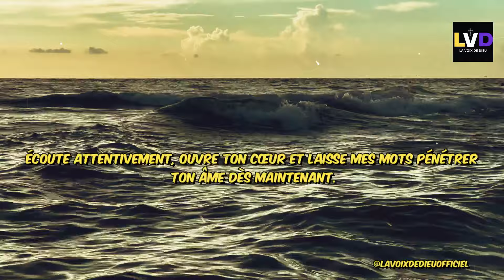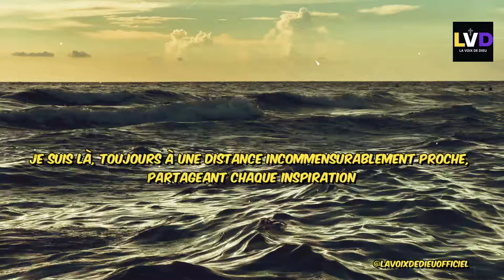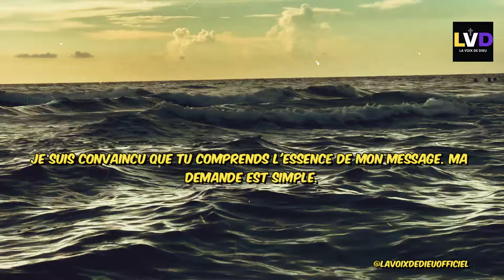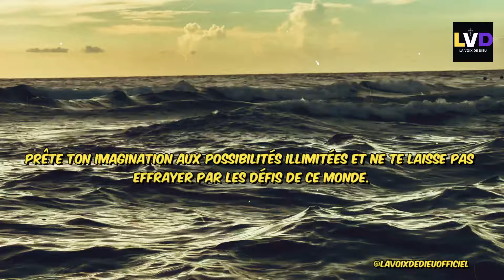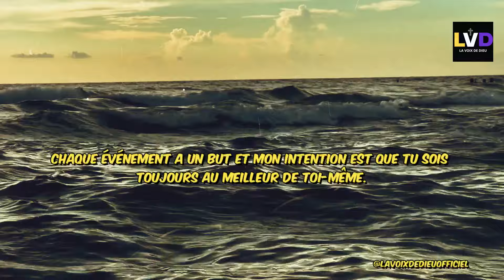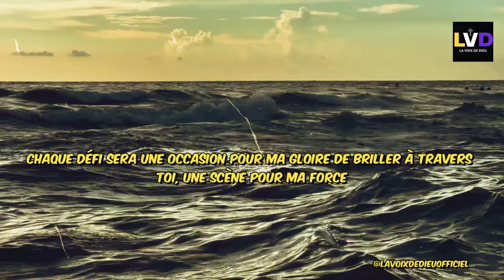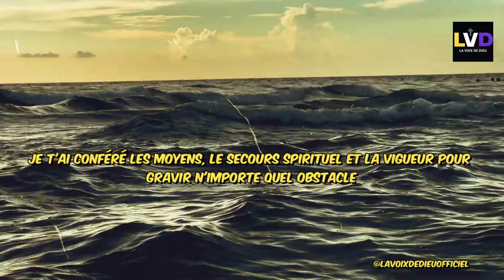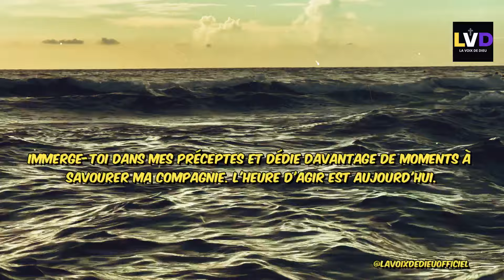🔴➕Laisse Moi Transformer Ta Vie Aujourd'hui | Message De Dieu|Urgent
Dans cette vidéo percutante, découvre le message urgent de Dieu qui t'invite à le laisser transformer ta vie Aujourd'hui. À travers des témoignages inspirants et des enseignements basés sur Sa Parole, tu comprendras que Dieu a le pouvoir de changer ta situation et de te conduire vers une vie remplie de joie, de paix et de succès. Il désire te libérer des fardeaux, des chaînes et des limitations qui entravent ton plein potentiel. Rejoins-nous dans cette expérience de foi et découvre comment laisser Dieu transformer ta vie de manière extraordinaire.

Rejoins-nous dans cette expérience spirituelle unique où tu recevras une révélation personnelle de la part de Dieu.

Partage cette vidéo avec ceux qui ont besoin d'entendre un message spécialement destiné à eux et qui cherchent à se connecter avec l'amour divin et la guidance de Dieu dans leur vie.

►COMMENTE ! 💬
►PARTAGE ! ➤

Dieu Aide
Citations Pieuses
Citations de la Bible
Abondance Financière
Citations Pieuses
Dieu
Message de Dieu
Jésus